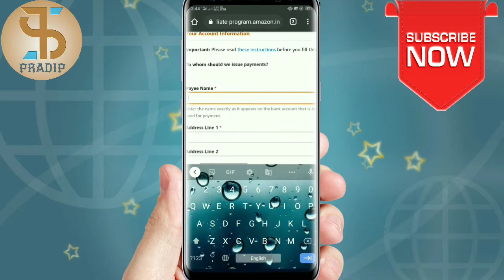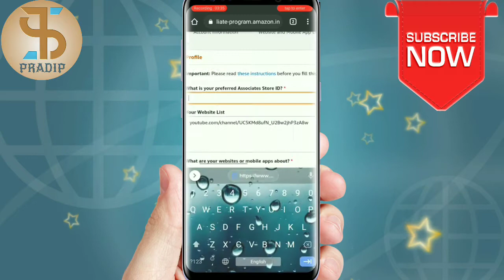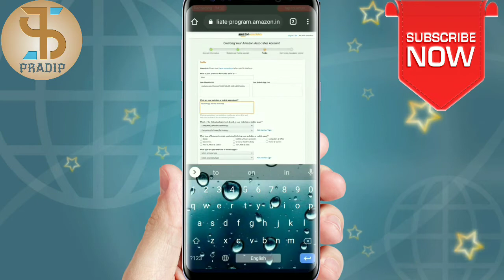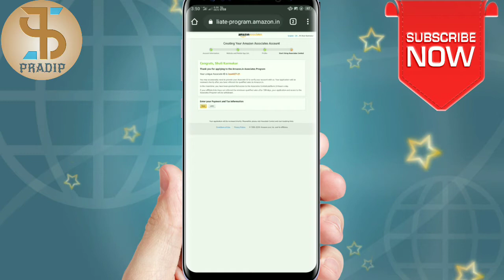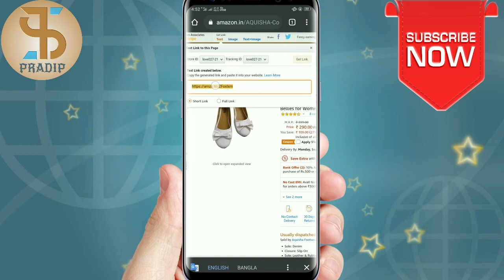How to make money from amazon affiliate. Amazon se Kaise paisa kamaye